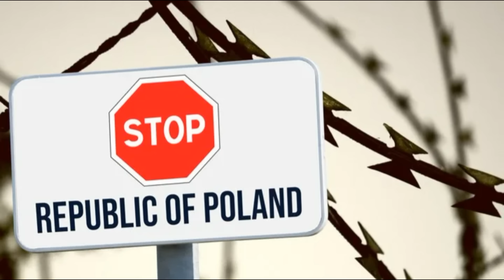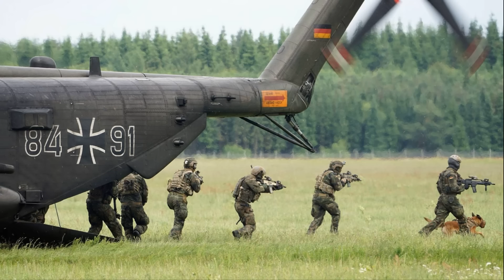Польша ускоренными темпами готовится к войне на 2 фронта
Польша ускоренными темпами готовится к войне на 2 фронта.Польша укрепляет границу с Белоруссией и создает мощную сухопутную армию. Польша проводит учения на западной границе опасаясь возможного вторжения со стороны Германии. Польские чиновники раздувают антироссийские и антинемецкие настроения в польском обществе перед парламентскими выборами